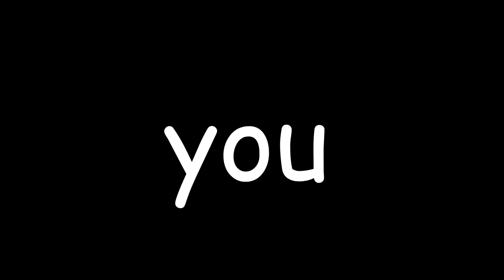I Played Fortnite on a GUN Controller and WON (aim assist)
I used a GUN CONTROLLER and WON in Fortnite